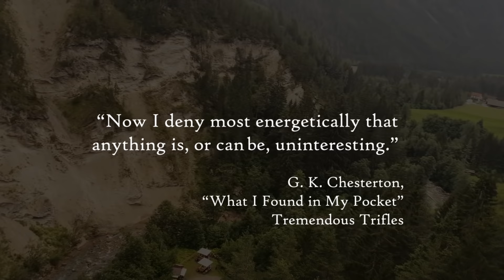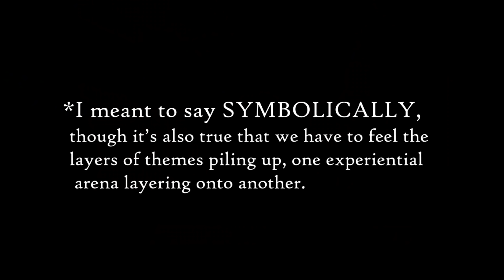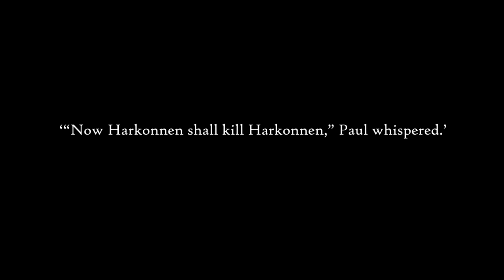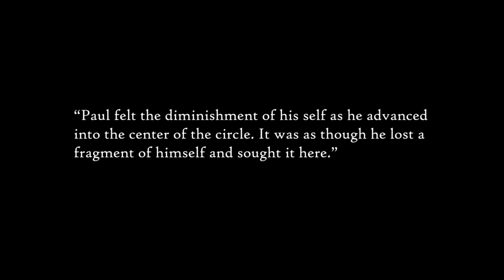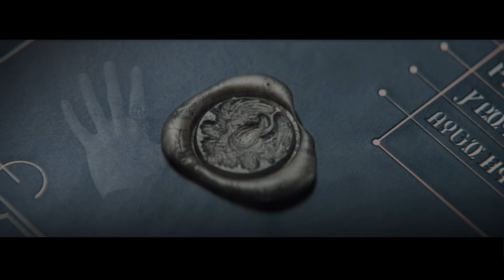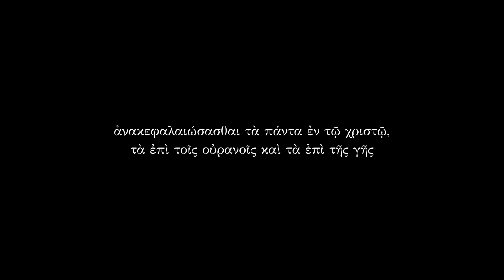EXPLAINING DUNE’S IMAGERY: We Are Only So Great As Our Symbols | An In-depth Analysis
Dune is a layered and symbolically rich novel, and Denis Villeneuve's new adaptation is as sophisticated as Frank Herbert's original work. In this video, I peel back some of the layers to mine the depths of meaning underneath both.

Dune is a 2021 science fiction film directed by Denis Villeneuve and written by Villeneuve, Jon Spaihts, and Eric Roth. Based on the 1965 novel by Frank Herbert, it follows Paul Atreides and his family, the noble House Atreides, as they are thrust into a war with the Harkonnens for the deadly and inhospitable desert planet Arrakis.

“What I Found in My Pocket,” by GK Chesterton